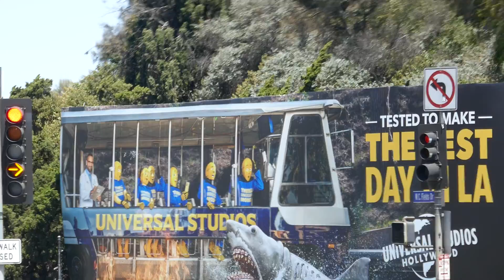Universal Studios Billboard Shark Los Angeles California USA June 19, 2022